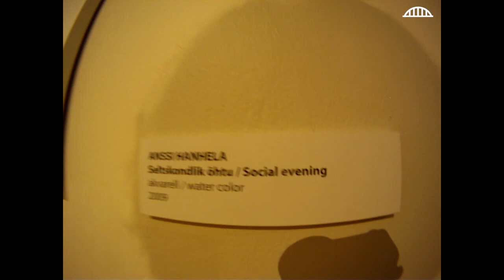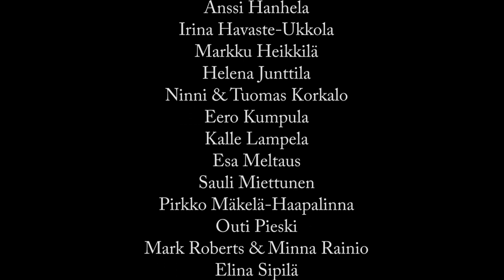"How to Read in the Dark?" curators tour at the exhibition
How to Read in the Dark?
The exhibition of Lapland artists
08.05. – 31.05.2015 in Tartu Art House

Artists: Merja Briñón, John Court, Tom Engblom, Anssi Hanhela, Irina Havaste-Ukkola, Markku Heikkilä, Helena Junttila, Ninni & Tuomas Korkalo, Eero Kumpula, Kalle Lampela, Esa Meltaus, Sauli Miettunen, Pirkko Mäkelä-Haapalinna, Outi Pieski, Mark Roberts & Minna Rainio, Elina Sipilä, Kari Tuisku ja Juhani Tuominen.

Curator: Tanel Rander

This year the Artists’ Association of Lapland is celebrating its 25th anniversary with the exhibition „How to Read in the Dark?“. Estonian artist Tanel Rander was selected as guest curator for the jubilee exhibition. The exhibition was opened at first in Joensuu Art Museum in this year’s January. After Tartu Art House the exhibition will proceed to Berlin, Grimmuseum.
The title of the exhibition refers to darkness and adaption to it – darkness in its physical, social and metaphoric sense. It relates with the location of Lapland, but also with the ongoing geopolitical reality in Europe, which could be seen as the arrival of a new dark era. The exhibition discusses over the relations between the light and the darkness, that often unfold, when differences and confrontations emerge.
The artists of this exhibition have very different backgrounds: Outi Pieski, who is nominated to Ars Fennica prize, originates from the indigenous Sami culture; John Court and Mark Roberts are originally from the United Kingdom. The exhibition brings together artist generations, as well as different positions, setting critical video art side by side with traditionalist landscape painting. The coexistence of difference amidst the darkness – the content of current exhibition could be concluded this way.

Organizers: Artists’ Association of Lapland, Tartu Art House, Finnish Institute
Supporters: Frame Finland, Soome Kunstiarendamiskeskus, Soome Haridus- ja Kultuuriministeerium